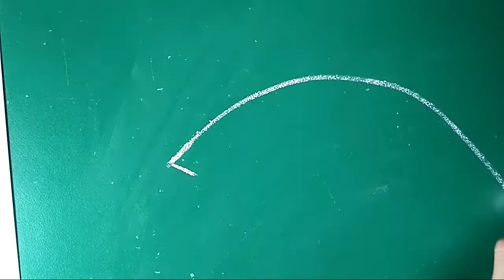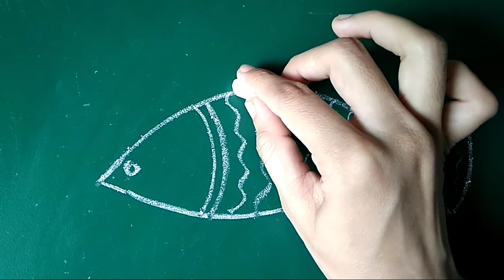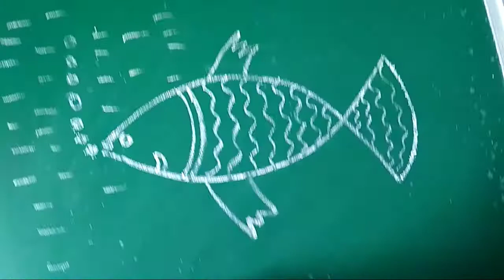How to draw fish with easy steps||fish drawing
Fish drawing#drawing